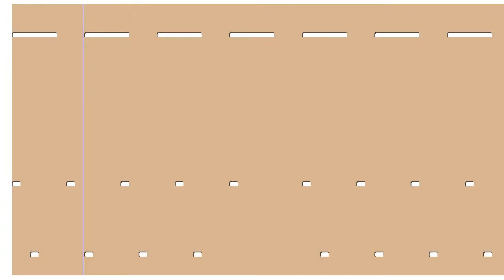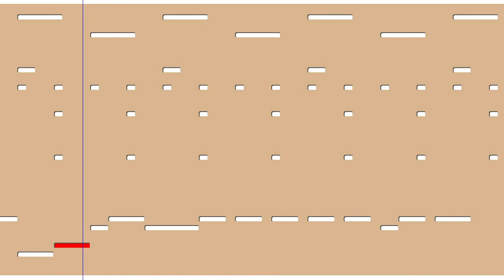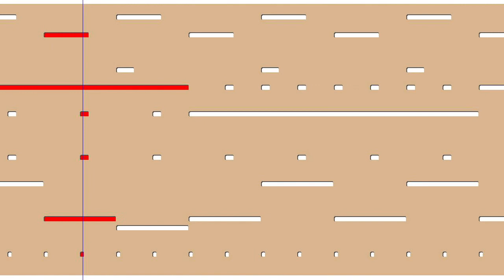Noir Désir - Le vent nous porteras ( Orgue de barbarie 29T )